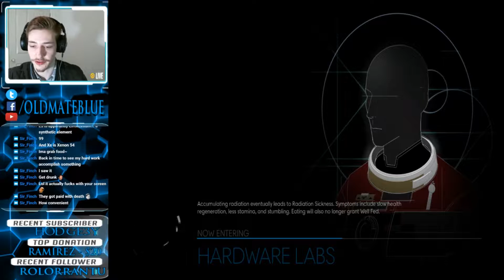Prey: Pace yourself in space - Part 5 - OldMateBlue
I should have bloody legged it as soon as I got into space

My lads vote in my current strawpoll to decide what game I play next